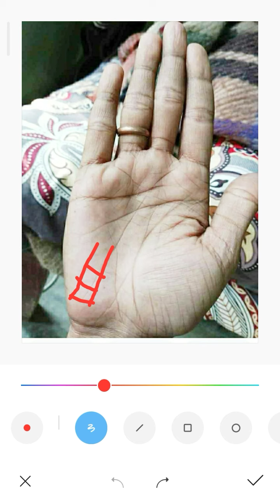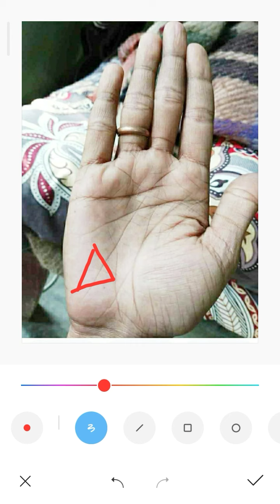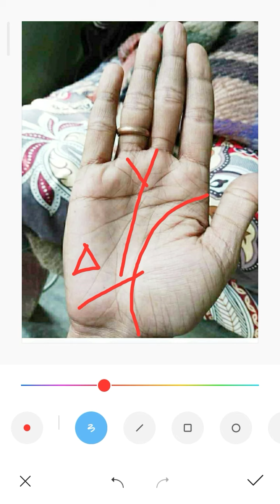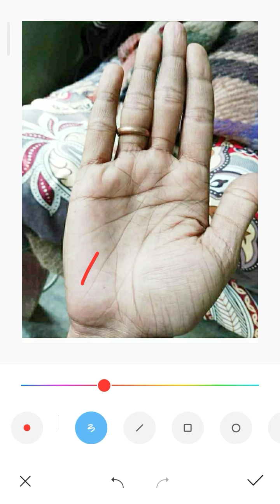Chandra Parvat | Moon Mount in Palmistry | চন্দ্র গ্রহ | Palmistry in Bengali